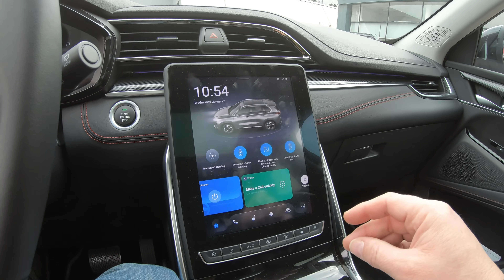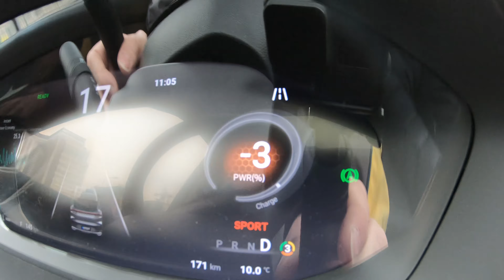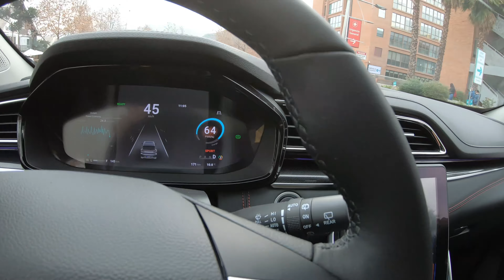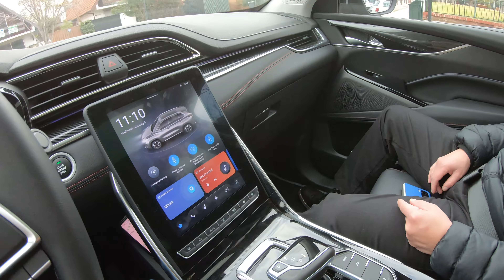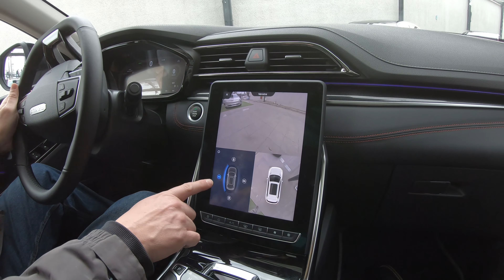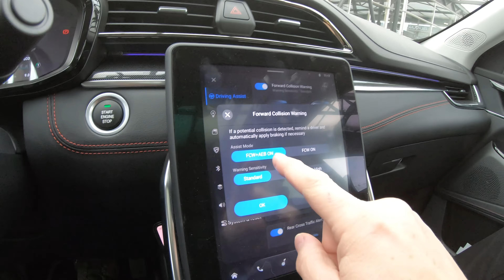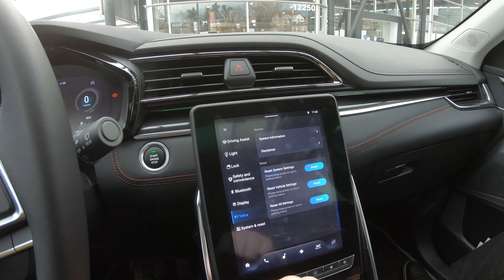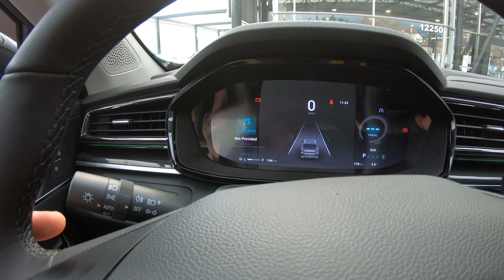Maxus Euniq 6 test corto / electromovilizate